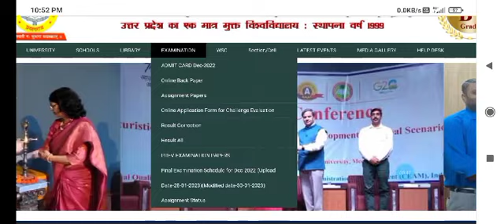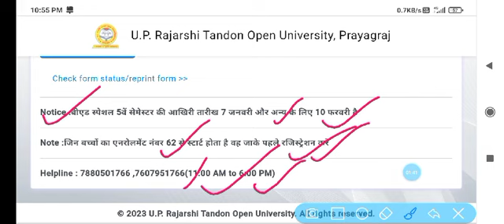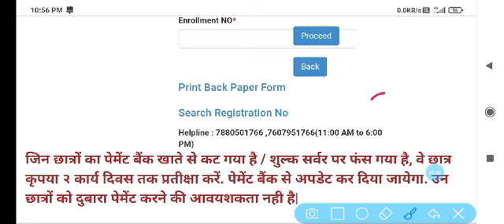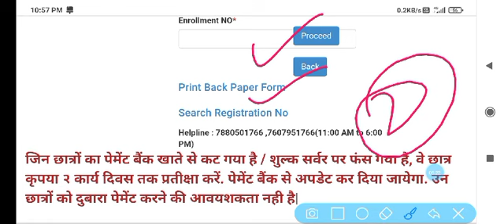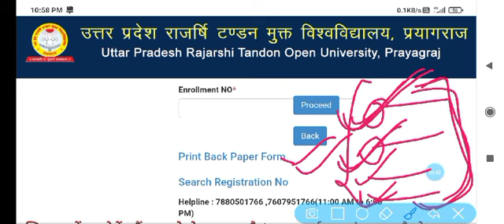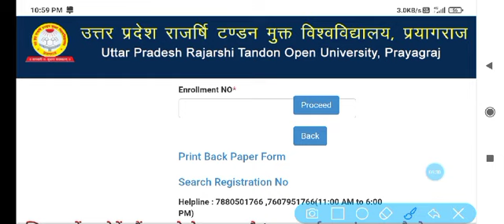BackPaper Form Released Uprtou 2023/All Details about Backpaper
@uprtou, uprtou exam time table 2023, uprtou admit card 2023, uprtou admission 2022-23 last date, uprtou result 2022, uprtou bed entrance result, uprtou latest news, uprtou marksheet, uprtou admission january 2023, uprtou bed entrance result 2022MA Homescience Previous Year paper| Most Imp Questions for M.Sc Uprtou | B.Sc Homescience |MAHSC 110